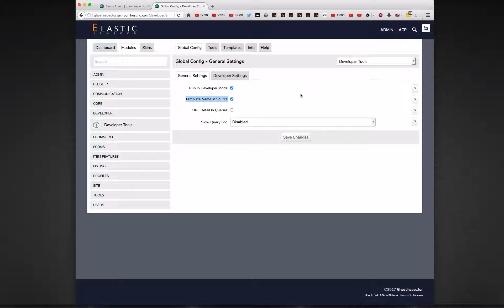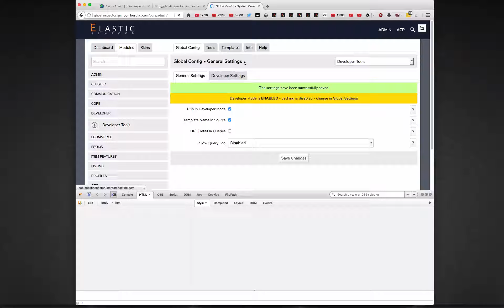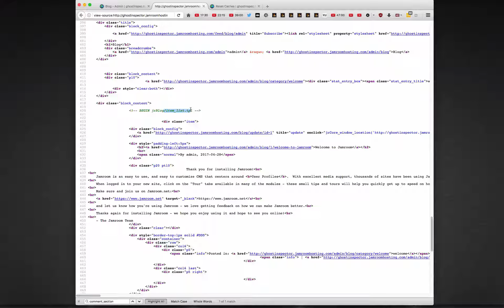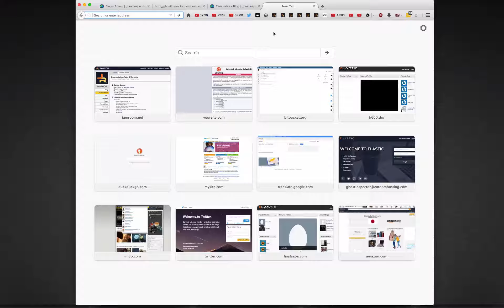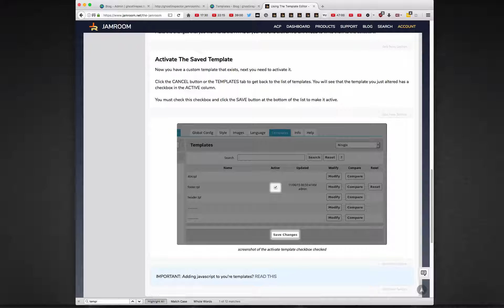Forum Question: How to adjust a template